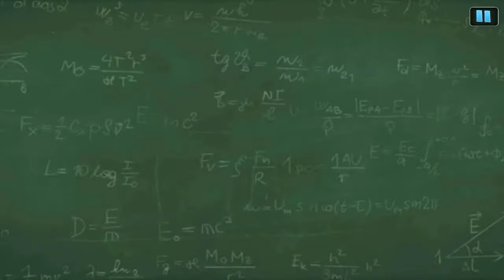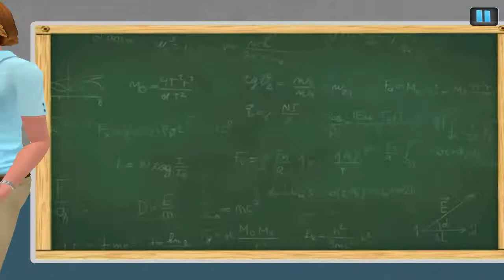Virtual High School Simulator - School Games 3D - Gameplay Walktrough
Get Ready to enjoy Virtual High School Simulator - School Games 3D. An interesting High school game where you can enjoy virtual school life. Get in virtual school game and step in the virtual class and attend all sessions. Experience this Virtual High school simulator game with your friends. School games allows you to learn different things while playing. Interact with you school class teacher and learn new things. Respond to your school class teacher whenever questions asked.

Virtual high school life is such an amazing experience where you will get a chance to attend sessions with different teachers. High School life is such an amazing life for everyone. Those who have already passed their school life can enjoy and recall by playing this virtual school simulator game. Reach school life by van on time and never get late otherwise virtual school life class teacher will punish late comers. Make sure that you high school uniform should always be clean. Play Virtual school games with your friends and family. You could perform as virtual high school student and any one from your friend or family can play a role of class teacher. Virtual School life is bit different from normal routine life and school games are love for those who know the value of their school lives or one who is currently enrolled in high school life. You have to spend the whole day in virtual school game. You need to play different levels to unlock new level in this virtual school simulator game. Each level has tasks for you to which you have to complete in virtual class room. Complete each task in first chance and celebrate the real high school life experience.

Virtual school simulator game is full of colors. School going students will enjoy these real school games by playing and will surely try to understands new things. Various tasks in this virtual school life will refresh their minds. Addictive Virtual High School games makes you learn that how to interact with your virtual class teacher. Do not mess with anyone in your high school game or else virtual school simulator teach will surely punish you.

Do Share Virtual high school games with your friends Family and make them enjoy as well.